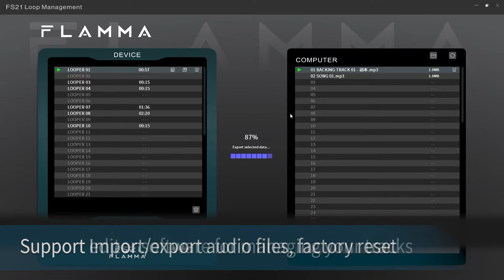FS21 Loop & Drum Pedal Official Demo #2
FLAMMA Innovation has introduced their state-of-the-art take on a hybrid looper/drum-machine pedal featuring support for up to 160 minutes of total recording time and free desktop software to manage all of your recordings and files.

Flamma aims to help new looper users by including robust metronome and drum machine functionality that includes 10 metronome options as well as 100 different drum grooves from 10 different musical styles. To aid in the recording process, the FS21 includes a Looper and Rhythm LED display that allows users to easily control volume levels, looper effects, and storage as well as volume levels, beats per minute, and groove styles for the drum machine. Merger control functions provide syncing of the drum machine and looper for better quality recordings and timing management.

For those looking for more control over their recordings, the Flamma FS21 Editor software can be downloaded from the official website for Mac or Windows. The editor software can quickly import, export, or delete recording files one at a time or in bulk. In addition to the editor software, external footswitch control is also supported to quickly change settings during live performance or intense practice sessions.

Features:
* High-quality looper (44.1kHz, 24bit) and drum machine
* Supports up to 4 minutes of recording time per each track with 40 preset slots for 160 minutes total recording capacity.
* 100 different drum grooves from 10 unique music styles and 10 types of metronome settings to choose from.
* EXT CTRL function supports external footswitches (purchased separately).
* Easily import/export recordings via USB connection.
* Built-in progress bar LED screen aids in loop creation and recording process.
* Separate footswitch for controlling looper and drum machine